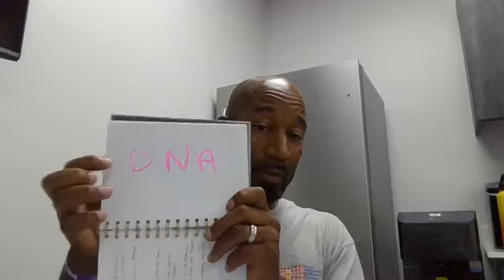A PERFECT GOD WITH A PERFECT PLAN